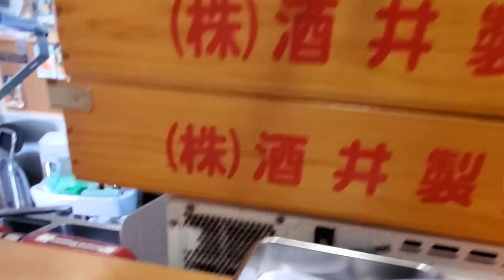【広島ラーメン】尾道市！「横浜家系ラーメン 轟きや」道中に老舗尾道ラーメン店を紹介する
■尾道家系ラーメン とどろきや

広島県尾道市東御所町3-17

ミュージシャン: EnjoyMusic